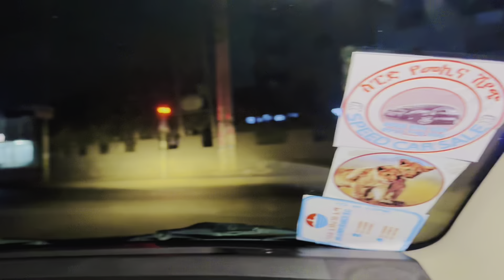የዳኒን መኪና ደበኩበት (ክፍል 1)